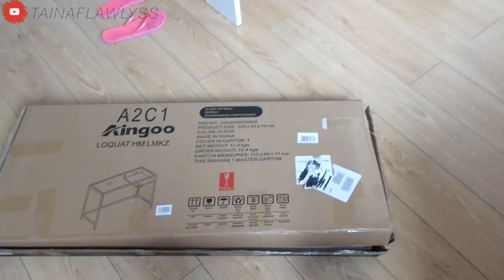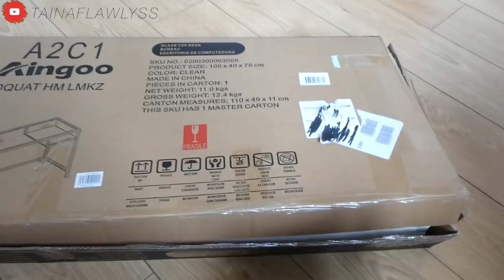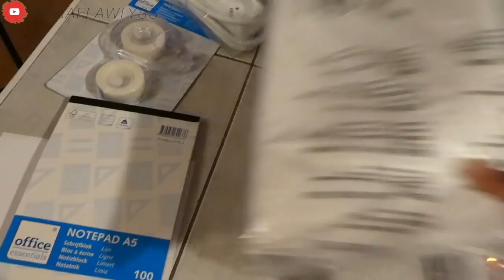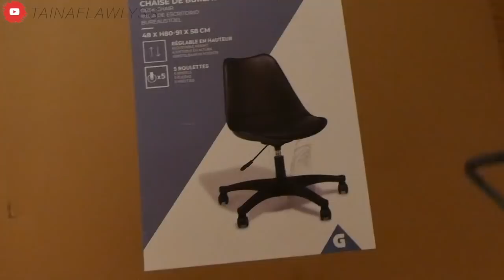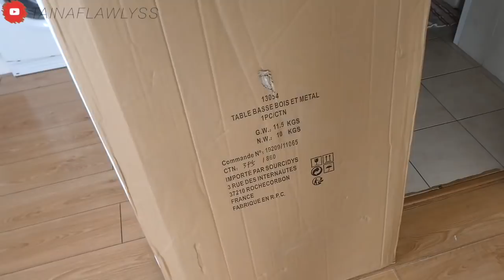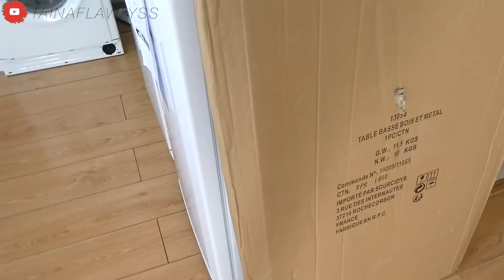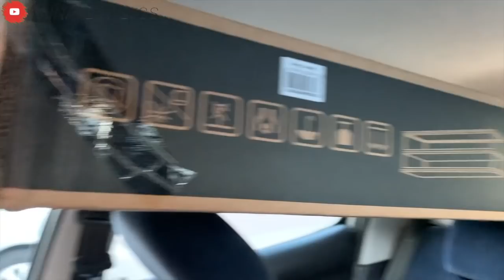JE VLOG MON EMMENAGEMENT -PARTIE 1: ACHATS DES MEUBLES +MONTAGE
↓↓↓ toutes les informations en barre d'info  ↓↓↓

DEUX VIDEOS PAR SEMAINE TOUS LES MERCREDI A 18 H ET SAMEDI A 10h

MET LA VIDEOS EN 1080P !

                                    💻PARTENAIRES💻

moins 15% sur votre commande avec le code justtaina15

• IGRAAL :  se site vous rembourse TOUT vos achat sur internet Inscription gratuite !!!
vous avez un cashback de 10 euro aux lieux de 3 euro en cliquant sur le lien :)

                     👇🏾VIDEOS QUI PEUT TE PLAIRE 👇🏾

                            ⇩MES SITES PREFERE ⇩